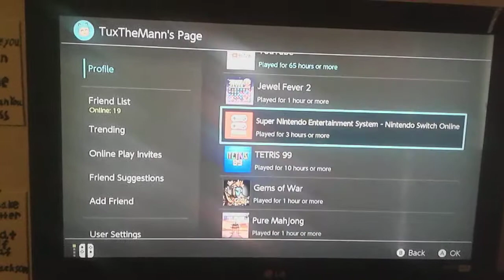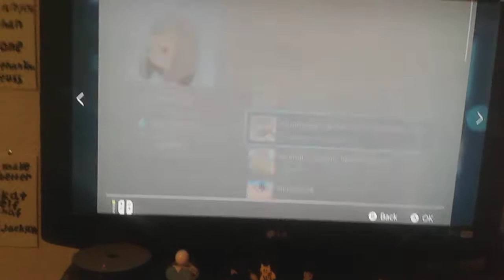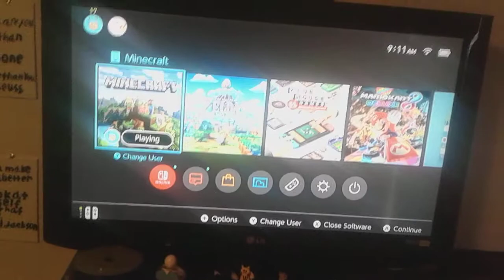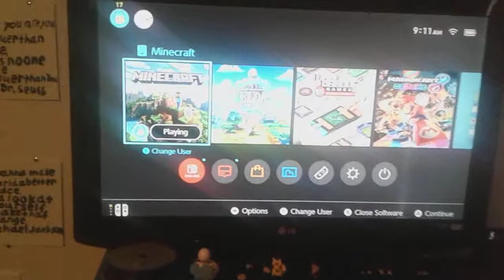Tuxedo Cat's Nintendo Switch Friends List (June 2021)